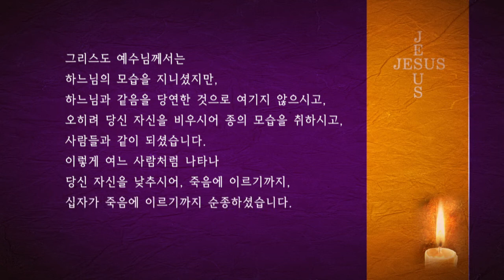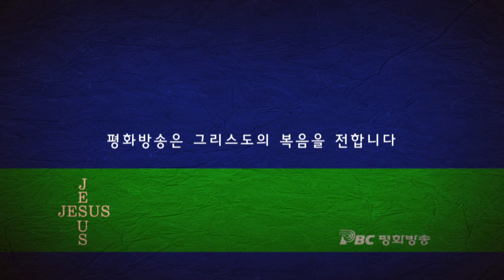[하늘생각] 십자가 죽음에 이르기까지 순종하셨습니다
당신 자신을 낮추시어, 죽음에 이르기까지,
십자가 죽음에 이르기까지 순종하셨습니다. (필리 2,8)